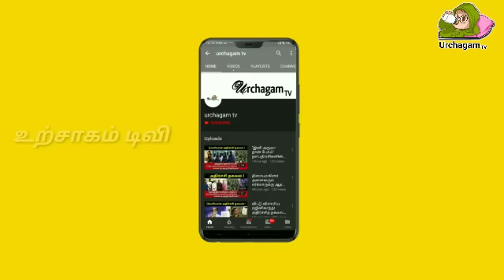குருவாயூர் கோவிலில் நடக்கும் அதிசயம்! வினோதமான குருவாயூரப்பன்! காணக்கிடைக்காத அதிசய காட்சி!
குருவாயூர் கோவிலில் நடக்கும் அதிசயம்! வினோதமான குருவாயூரப்பன்!

Tamil pesu

Like பண்ணுங்க
Share பண்ணுங்க